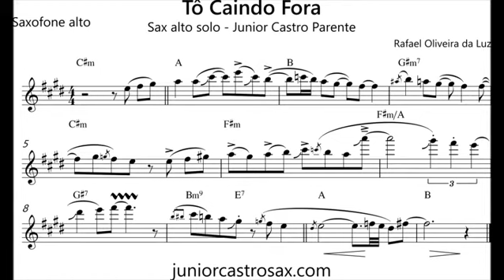Partitura Para Saxofone | Junior Castro Parente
Partitura de um solo de sax alto gravado por Junior Castro Parente single "Tô Caindo Fora", da dupla Rafael e Vinícius.

Composição: @rafaeloliveira_luz
Produção: @andreson_piano e @wallace.bentes
Estúdio: @soundflowproducoes